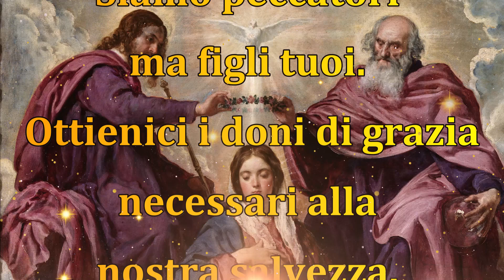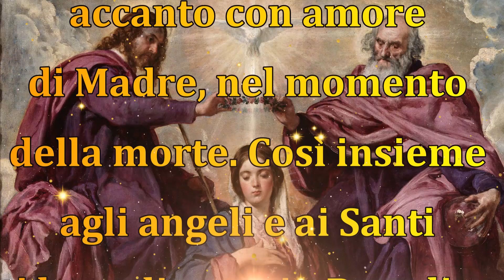Maria Regina: chiedi un miracolo oggi a colei che tutto può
22 Agosto.